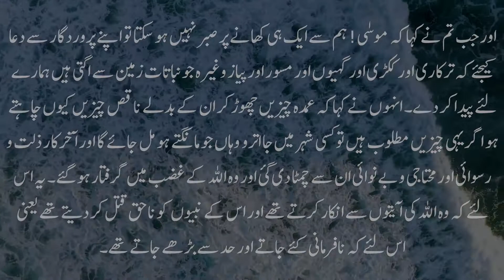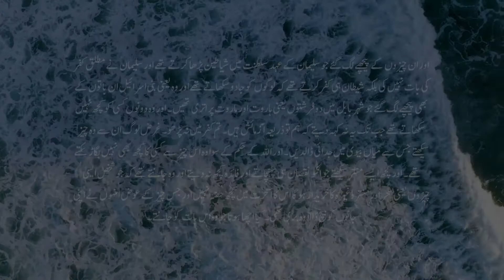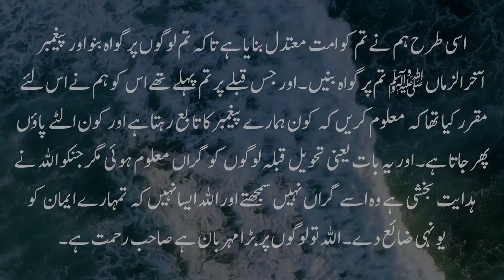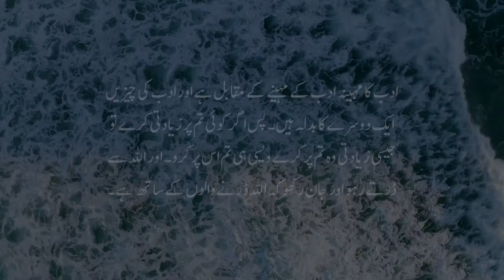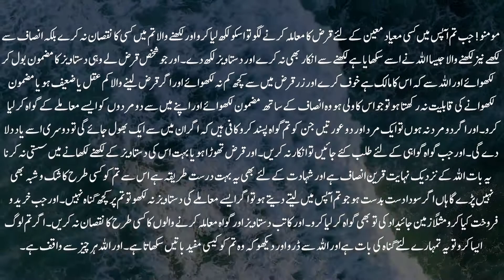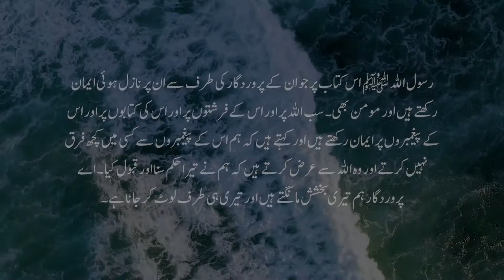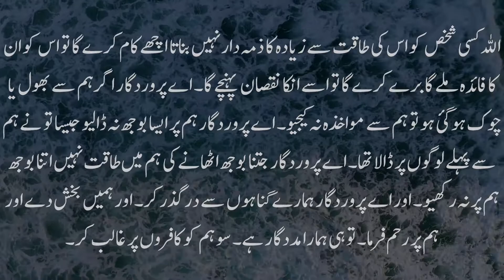Beautiful Recitation Of Surah Al Baqarah by Mashary Rashed Al Afasy With Urdu Translation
Beautiful Recitation Of Surah Al Baqarah With Urdu Translation

Mashary Rashed Al Afasy
I-Media Production, Alfan Music
On behalf of: I-Media